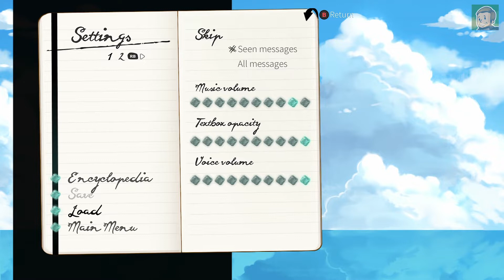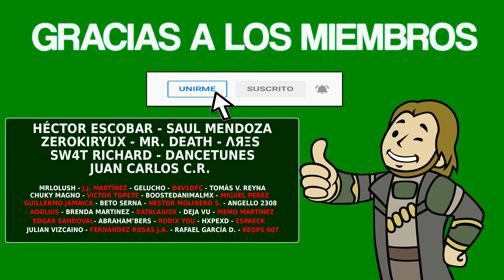AQUADINE - Guía completa [LOGROS/TROFEOS]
▪️ Fecha de Salida: 26/08/2022
▪️ Precio: 19.99€
▪️ Tiempo Estimado: 0-1 hora